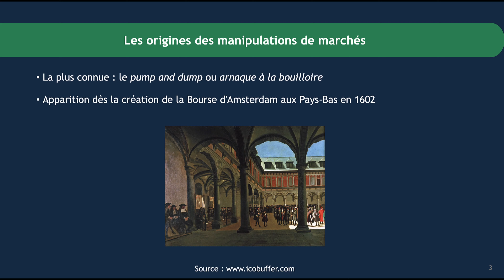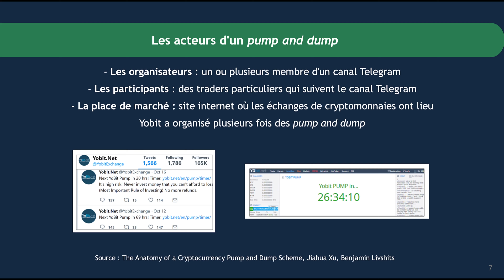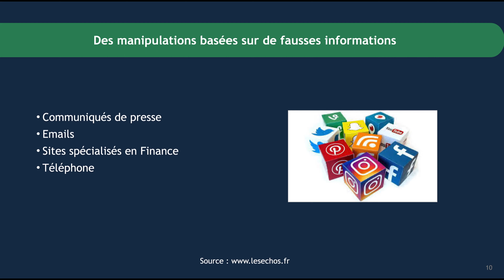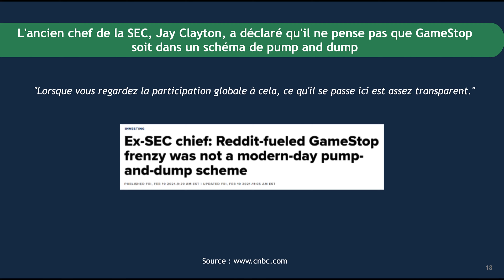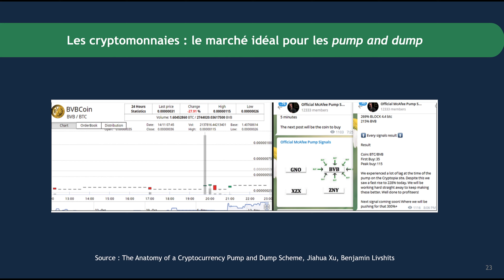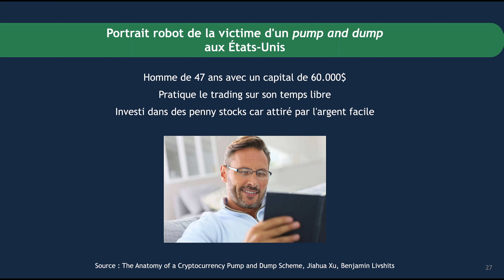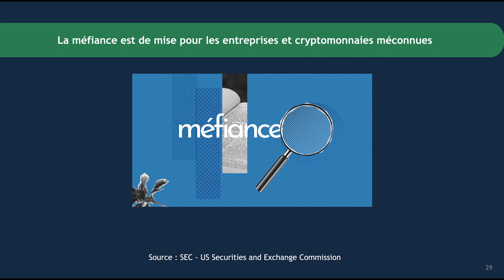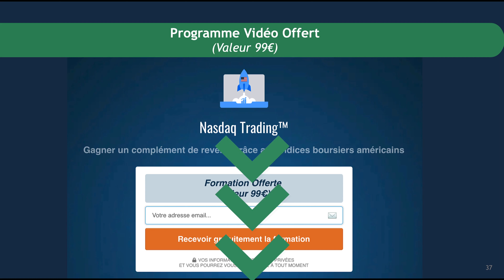LA FACE CACHÉE DES MARCHÉS FINANCIERS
⚠️ Le contenu de cette chaîne Youtube est exclusivement destiné à des fins pédagogiques. Il ne s’agit en aucun cas de conseil en investissement.
Il est important de garder à l’esprit que les marchés financiers peuvent présenter un risque de perte en capital et que les performances passées ne préjugent pas des performances futures.

Les manipulations de marché existent depuis de nombreuses années dans le secteur financier mais aujourd’hui elles sont en plein essor du fait de la démocratisation des courtiers en ligne low cost et des communautés de traders particuliers sur les réseaux sociaux.

Alors d'où viennent ces manipulations de marché, quelles conséquences provoquent-elles et surtout comment les identifier, c’est ce que nous allons voir dans cette vidéo.

trading,bourse,finance,finances personnelles,économie,finances personnelles conseils,comment avoir la liberté financière,bourse pour les nuls,finances personnelles pour les nuls,liberté financière,finance education,gérer ses finances personnelles,manipulation de marché,manipulations de marchés,pump and dump,pump and dump crypto,pump and dump bourse